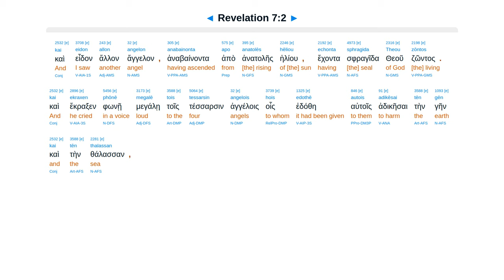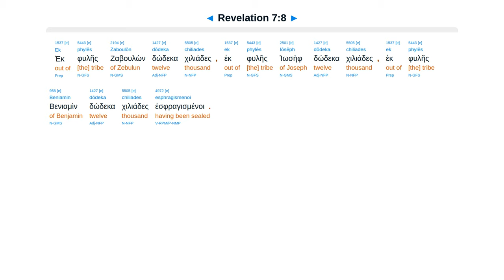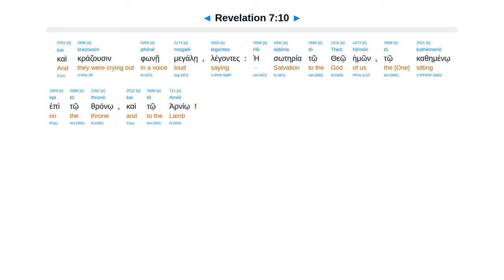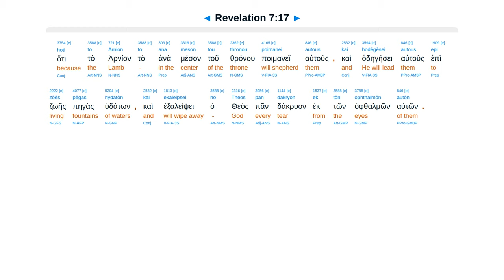Revelation 7 - Interlinear Greek New Testament Bible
4 angels to hurt. 144,000 sealed. Multitude before throne in white. From tribulation. Serve in temple.